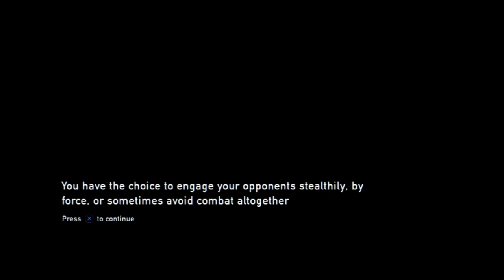The Last Of Us Let's Play Part 5 (Survival Edition)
Abandoned cities reclaimed by nature. A population decimated by a modern plague. Survivors are killing each other for food, weapons, whatever they can get their hands on. Joel, a brutal survivor, and Ellie, a young teenage girl who's braver and wiser beyond her year, must work together if they hope to survive their journey across the US.

Twenty years after a horrifying plague, humans struggle to survive. The line between good and evil has been wiped away. What's left of humanity makes whatever desperate choices they need to in a world where resources are scarce and danger is everywhere. Play as Joel, a grizzled scavenger hired to smuggle a 14-year-old girl out of a quarantined zone in this third-person action-survival saga from the makers of Uncharted. Ammo is scarce, so use your firepower wisely in play built on Dynamic Stealth - a strategic system that responds to and adapts outcomes based on your choices. Encounter infected humans, military patrols, and fellow survivors on a mission that will take you across the ravaged landscape of the United States.

Planning on buying anything from Amazon? Thanks in advance